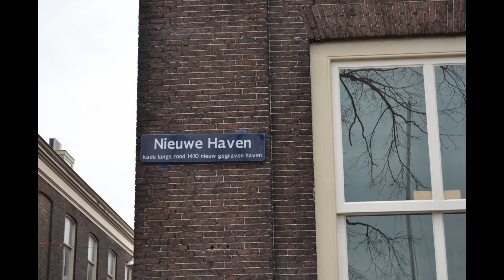Dordrecht Huis van Gijn